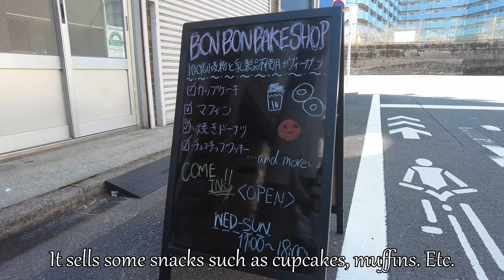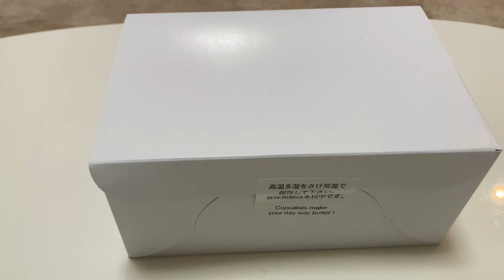BON BON BAKE SHOP Gluten, dairy free, vegan sweets shop in Monzennakacho [Food Review] [Travel Vlog]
Description :
I visited baked snack shop called BON BON BAKE SHOP in Monzennakacho in Tokyo Japan.
This shop sells 100% gluten and dairy products free snacks, sweets such as muffin, cupcake, cookie etc.
Moreover, more than half of its products are vegan.
So these desserts are very nice for people who have allergic and vegan.
I tried cupcakes and those were wonderful.
Visit and try great vegan sweets in  BON BON BAKE SHOP.

Social Medias for BON BON BAKE SHOP

e.g.
Your  memorial place in Tokyo (could be anywhere in Japan, I will visit if it's possible)
Your current interesting place in Tokyo (could be anywhere in Japan, I will visit if it's possible)
Restaurant, cafe, park, temple, shrine, shop, amusement arcade, etc

Your favorite food.
Real Japanese life.
Japanese trend.
Events in Japan
Japanese goods, products (such as Manga, Anime, Food, Activity, Video Game etc)

Sound effect | produced by
-DOVA-SYNDROME